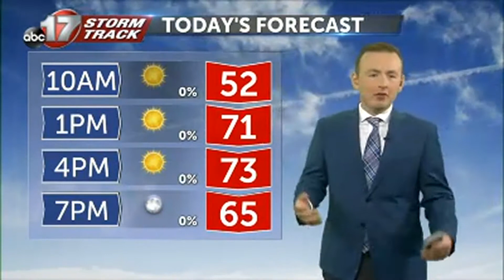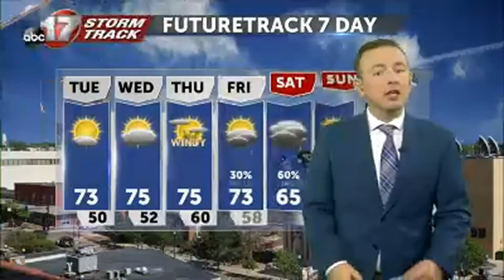Tracking a warm week leading into weekend rain chances